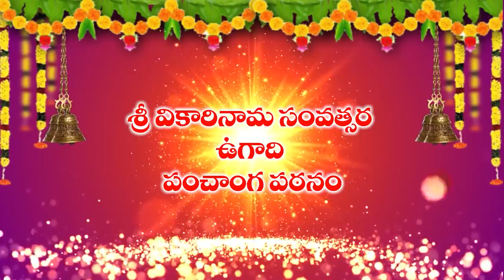Mesha Rasi 2019-20 Ugadi (Vikari Nama Samvatsara ) Panchangam (Aries Horoscope) - 2019 మేష రాశి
Mesha Rasi 2019-20 Ugadi (Vikari Nama Samvatsara ) Panchangam (Aries Horoscope) - 2019 మేష రాశి ఫలాలు, Ugadi Panchangam 2019, Vikari Nama Samvatsaram Rasi Phalalu (Horoscope),  శ్రీ వికారినామ సంవత్సర తెలుగు పంచాంగం 2019, telugu panchangam 2019, తెలుగు సంవత్సర రాశి ఫలాలు, panchanga patanam, panchanga sravanam, ఉగాది పంచాంగ శ్రవణం, ఉగాది పంచాంగ పఠనం, శ్రీ వికారి నామ సంవత్సర రాశీ ఫలితాలు, శ్రీ ములుగు రామలింగేశ్వర వర ప్రసాదు సిద్దాంతి, Mulugu Siddanthi, Horoscope 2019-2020, Sri Vikari Nama Samvatsaram Predictions  by Sri Mulugu Ramalingeswara Varaprasadu Siddanthi Panchanga Patanam, Sravanam,